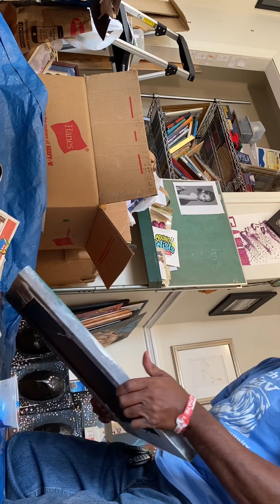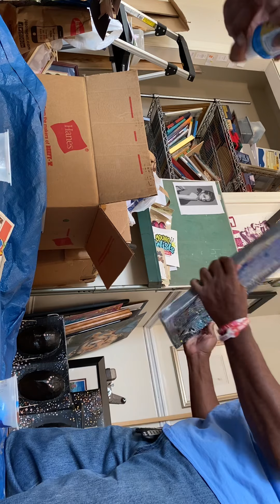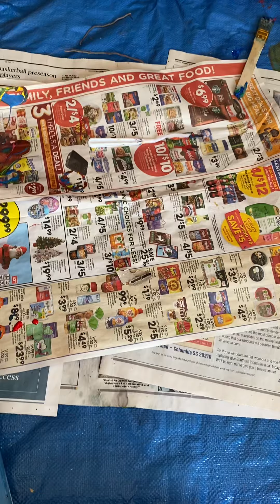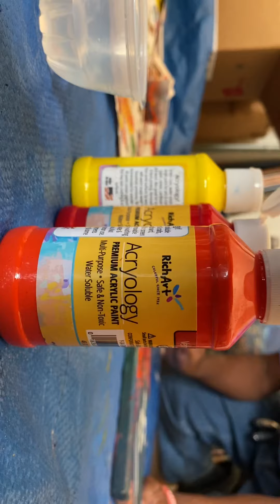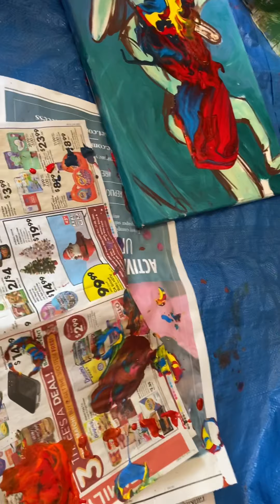Paint Day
Studio works